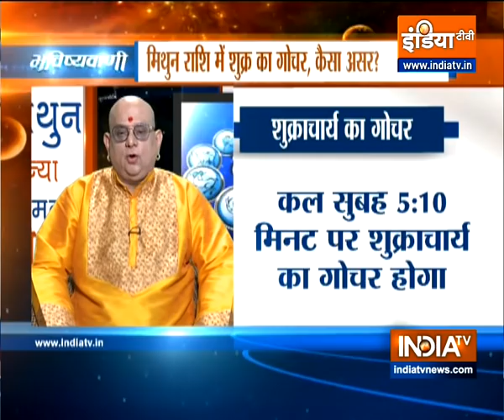31st July 2020: Acharya Indu Prakash shares special tips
Get All Latest Updates Here:
IndiaTV News in Hindi Acharya Indu Prakash talks about special tips you should keep in mind today, on 31st July 2020, to get success.